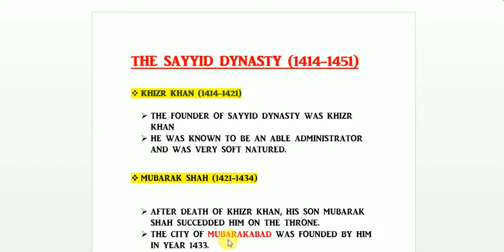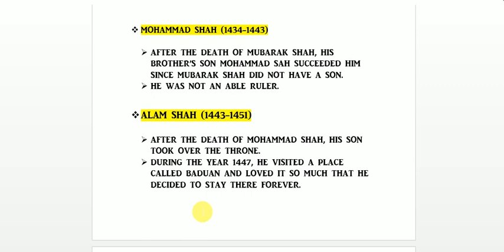FOR SSC AND ALL GOVERNMENT EXAMS,DELHI SULTANATE,PART-4,THE SAYYID DYNASTY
After the Tughlaq dynasty disintegrated, the Sayyid dynasty rose to power. They were essentially the rulers of the Delhi Sultanate of India and reigned from 1414 to 1451. The history of the Sayyid dynasty is not clearly known but they claimed to be the descendants of Prophet Mohammed. The Sayyid Empire was formed amidst chaos when there was no figure of authority to control Delhi. The Sayyid dynasty had four basic rulers.

Khizr Khan
The founder of Sayyid dynasty was Khizr Khan and ruled from 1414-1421. He was known to be an able administrator and was very soft natured. He never resorted to bloody battles until it was absolutely necessary. It was his kind and docile nature that did not let him acquire many kingdoms during his reign. He defeated the Hindus of Daob, Kalithar and Chandwar since they had stopped paying tributes. Though he didn't wage many battles during his reign, he was busy suppressing revolts in different parts of his kingdom. He could not come up with many great reforms but still he was greatly respected and loved by his subjects.

Mubarak Shah
After the death of Khizr Khan, his son Mubarak Shah succeeded him on the throne. Like his father, Mubarak Shah was a wise man and an efficient ruler and remained on the throne from 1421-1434. He used his resources carefully and to the fullest. He was a devout Muslim and cared for his subjects. He was not quite able to possess many areas and kingdoms during his rule and kept suppressing revolts like his father. The city of Mubarakabad was founded by him in the year 1433.

Muhammad Shah
After the death of Mubarak Shah, his brother's son Muhammad Shah succeeded him on the throne since Mubarak Shah did not have a son. Muhammad Shah ruled from 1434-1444. He was not an able ruler and misused his power and position of authority. He lost the trust and affection of his nobles and royal force who had freed him from his captors. He was lethargic and lazy ruler who just wanted to live his life in pleasure.

Alam Shah
After the death of Muhammad Shah in 1444, his son took over the throne under the title of Alam Shah. During the year 1447, he visited a place called Baduan and loved it so much that he decided to stay there forever. Till 1451, Delhi was ruled by Buhlul Lodhi. Alam Shah ruled Baduan till he died in the year 1478. with his death the Sayyid dynasty came to end.